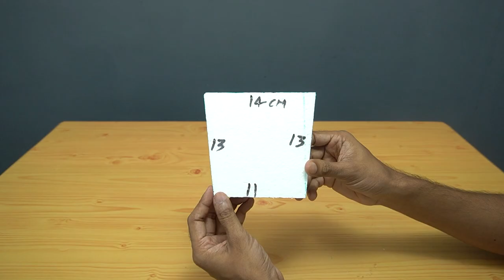Amazing Indoor Tabletop Water Fountain | DIY Rock Fountain | Home Made Cement Water Fountain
Materials Used
01. Thermocol
02. Marker Pen
03. Glue Gun & Stick
04. Cutter Knife
05. Soldering Iron
06. Ruler
07. Hose 6mm
08. Cement
09. Sand
10. Acrylic Colour
11. Brushes
12. Submersible Pump (5Watt)
13. LED Lights
14. Power Supply 12V (1Amp)
15. Painting Knife
16. PVC Pipe 20 mm

SUBMERSIBLE PUMP
5 Watt Pump